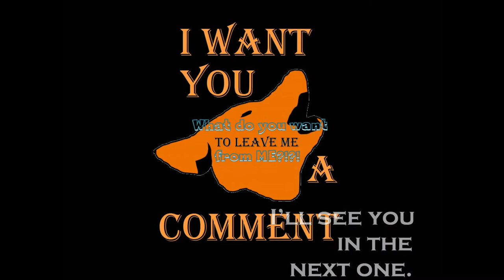SE Mock up of Medieval Engineers: PRE-STEAM Auto-Catapult Part 4